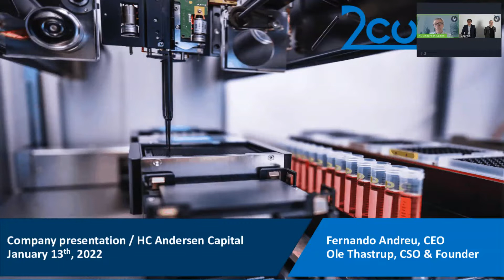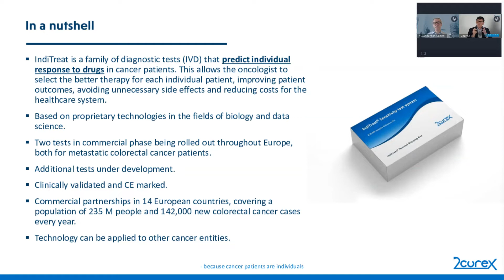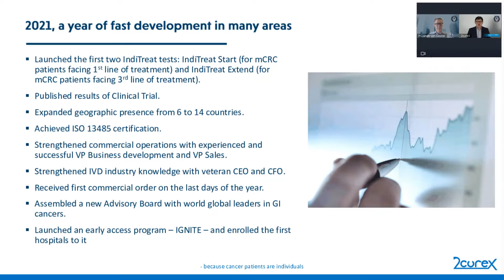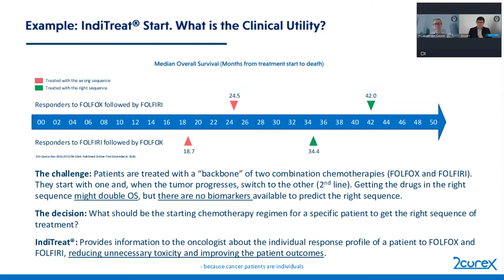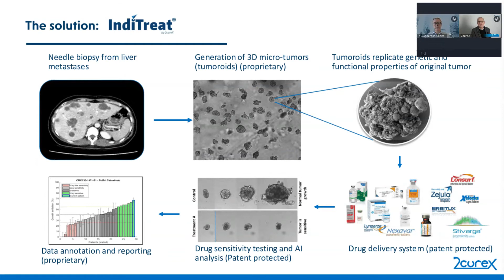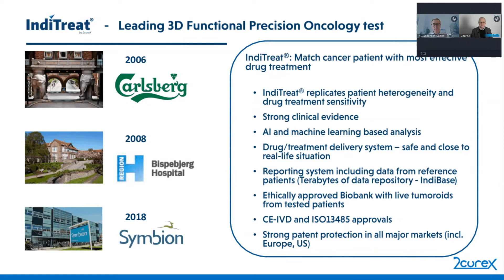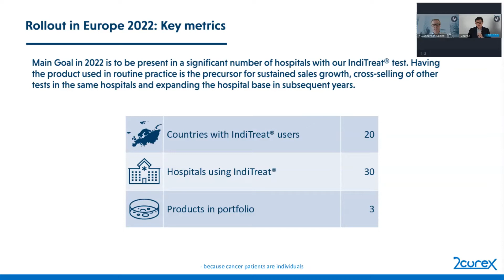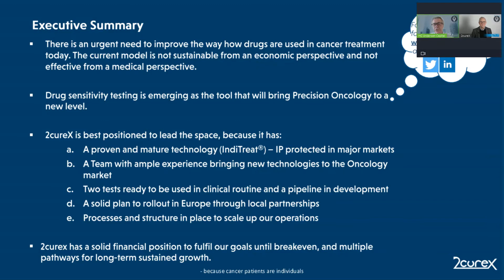2cureX - Company Introduction